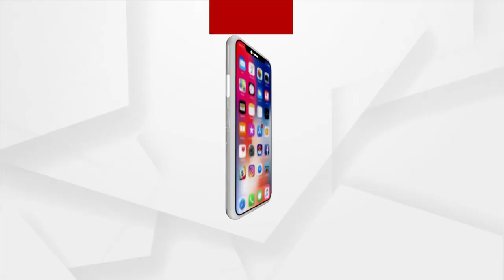Odisha: Nomination Filing for Urban Body Polls Ends in Dhamnagar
For the first time since 2014, Dhamnagar has been recognized as an urban area. Nomination Filing for Urban Body Polls Ends today.